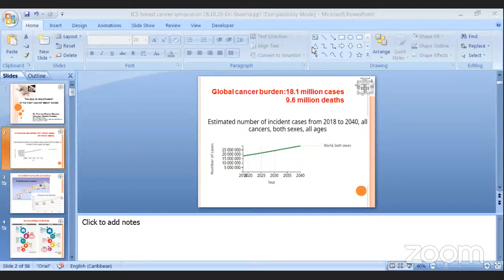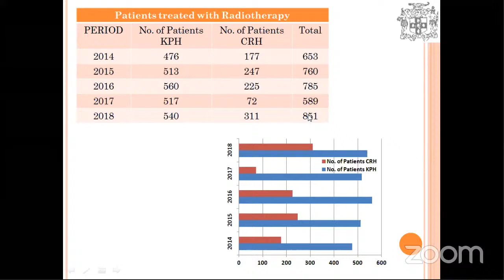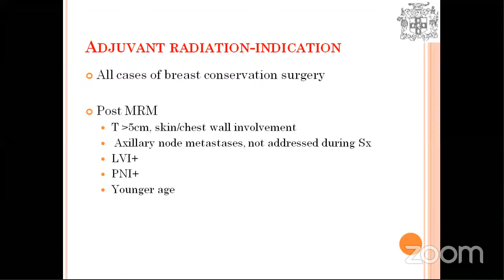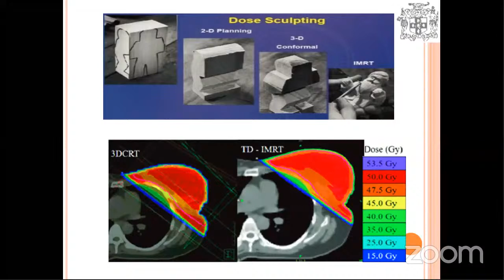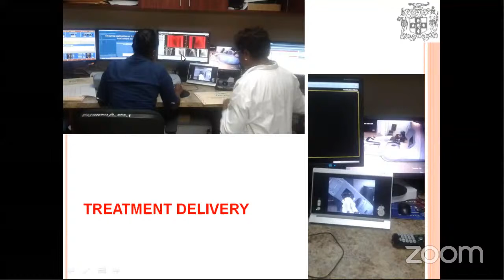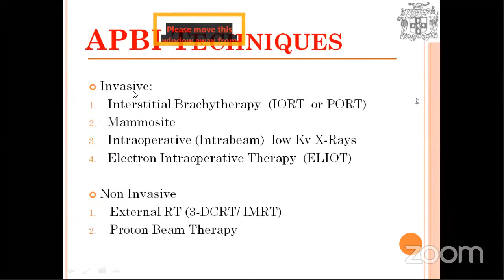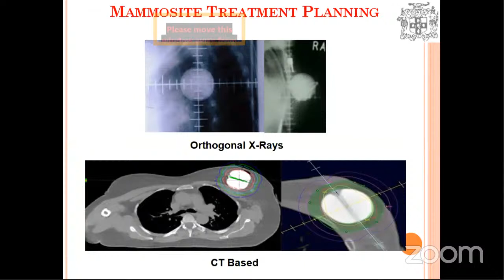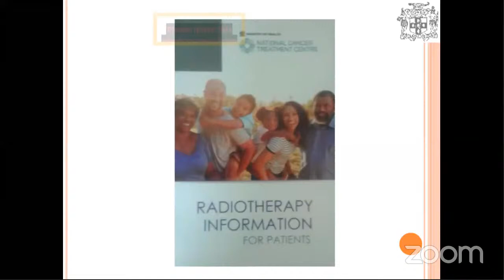Breast Cancer Awareness Webinar Symposium